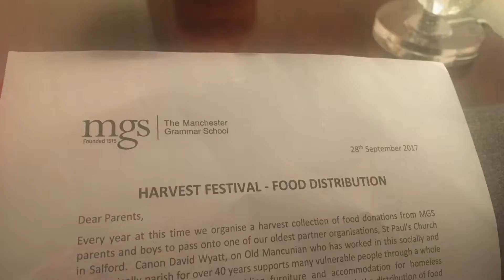Our Week 16 October 2017